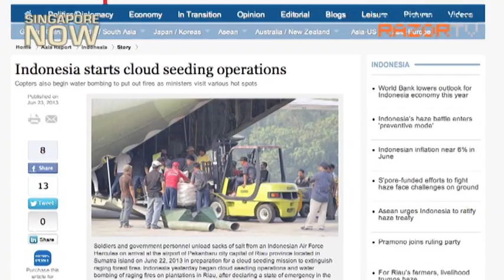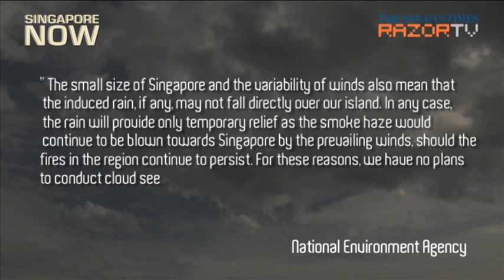The problem with cloud seeding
Cloud seeding has been mooted as a possible solution to our haze woes. But is it?

What does cloud seeding actually entail, and does it have any adverse effects? RazorTV finds out.